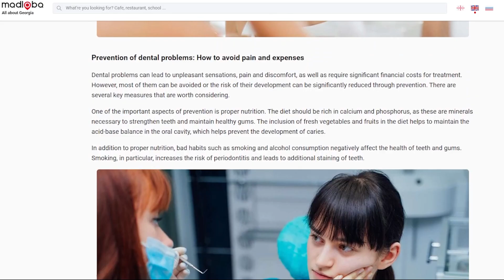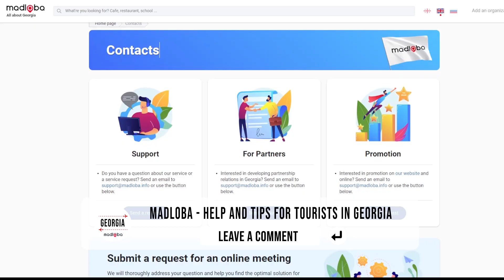TOP 6 best dental clinics in Tbilisi: Your perfect smile starts here!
🌟 Looking for the best dental clinic in Tbilisi for a perfect smile? 😁 In this video, we share a list of the TOP 6 clinics where caring for your health and beauty comes first! Learn about qualified doctors, modern technologies and individual approaches that will make the treatment as comfortable and effective as possible.

We selected these clinics based on patient reviews and recommendations so that you can choose the perfect place to take care of your teeth! 🦷